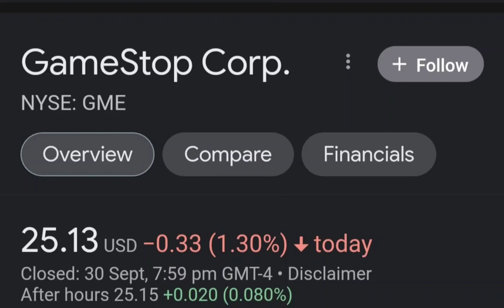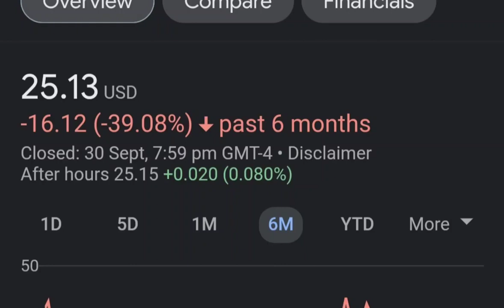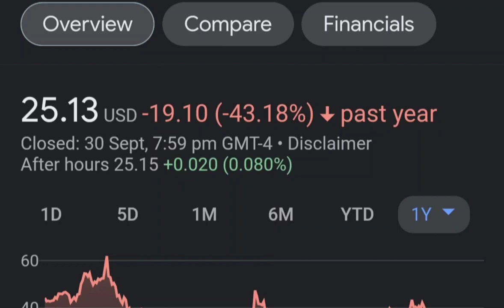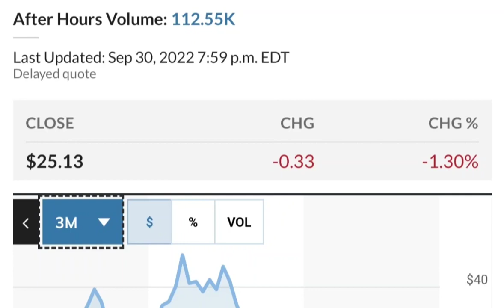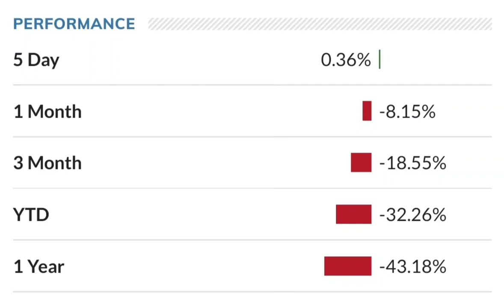GME Stock GameStop Stock Breaking News Today GME Stock Price Prediction GME Stock Target